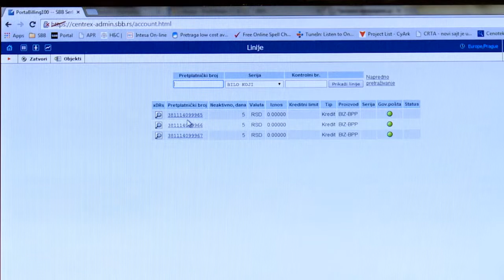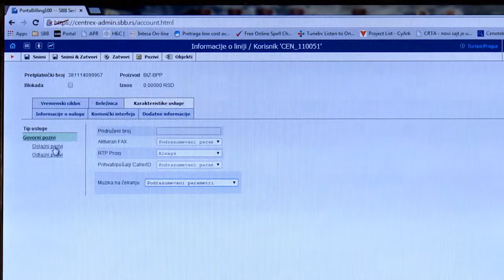Kako obaviti osnovnu zabranu pozivanja?